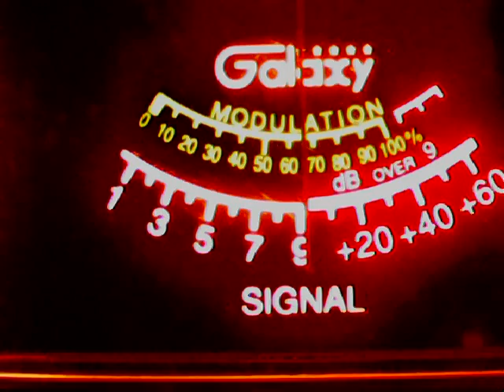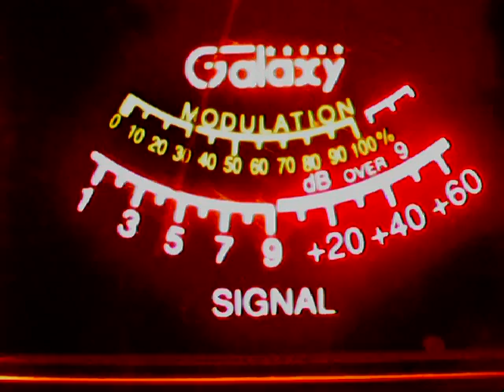duckhunter byu 2 7 2017